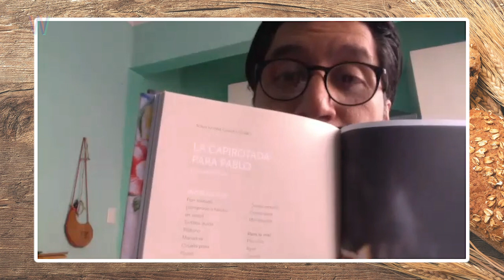Pan Duro | Aquí Nada Sobra, WANZ Food Podcast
Aquí Nada Sobra es un podcast de We Are Not Zombies conducido por David Santa Cruz, alías “La Banquetera”, dedicado al re-aprovechamiento casero de las sobras de la comida. En este episodio 8 toca hablar de un alimento presente en la mayoría de las cocinas: el pan. Sin embargo, es común que al paso del tiempo éste pierda su consistencia hasta llegar a convertirse en una piedra de lo duro que puede llegar a quedar. Aprovechar el pan duro es una buena manera de acercarnos a algunas recetas que probablemente hemos comido muchas veces en restaurantes pero que nunca hemos elaborado en casa.Desde las tradicionales migas, hasta el famoso platillo Oaxaqueño conocido como piedrazo. Acompaña a La Banquetera, Ana Luisa Ricardez, José Antonio Vázquez y Sonja Perkič, invitada especial, a compartir los mejores tips para que no sobre ni un pan en tu cocina.